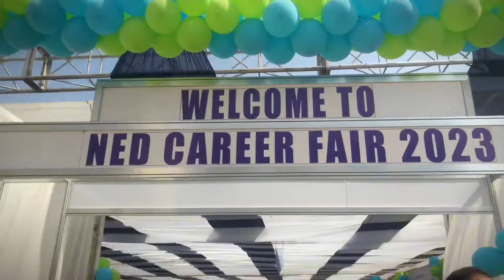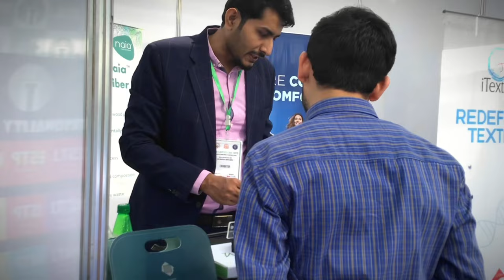Career Fair tips for students | NED Career Fair Vlog | Mock Interview Example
Dive into the vibrant scenes and endless prospects at the NED Career Fair 2023! Lets enjoy this vlog capturing the essence of an eventful day where different industries engaged students with mock interviews, insightful tips, and generous giveaways gifts, how to attempt job assessments, prepare for job interviews and Secret of HR managers, how they select a candidate.

Companies like Artistic Milliners, Indigo Textile, JS Bank, and more shared invaluable insights while connecting with bright talents. Witness the synergy between academia and industry, fostering new opportunities and paving the way for future careers.

A massive thank you to pro Vice Chancellor NED University sir  M. Tufail, DIL NED Engr. Dr. M. Amir Qureshi, Syed Kabeer Ehsan, and their dedicated team for orchestrating this impactful event!

Videography: Taarzan 🦋👸, Thank you so much 💯

Don't miss out on this incredible journey of exploration and new horizons.

squid game in ned university
life at ned university
life as an nedian
Nedian
Ned university event , university events,